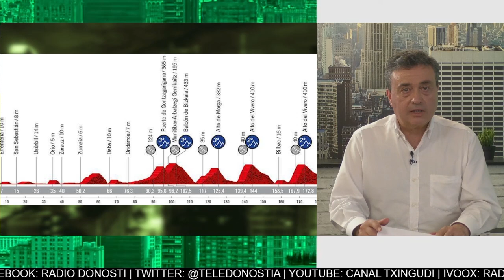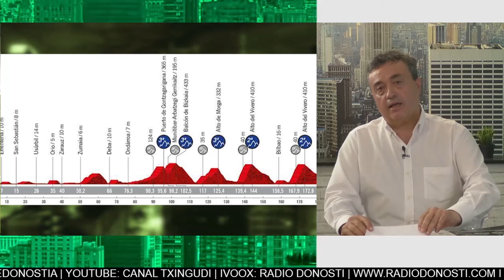Matrix Hondarribia tiñe de verde el cantábrico I UDA KIROLAK